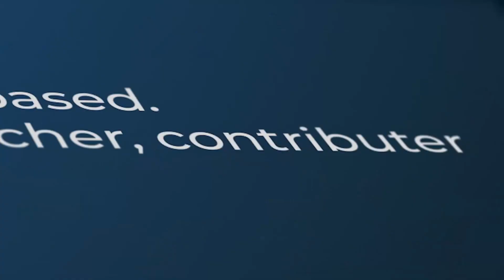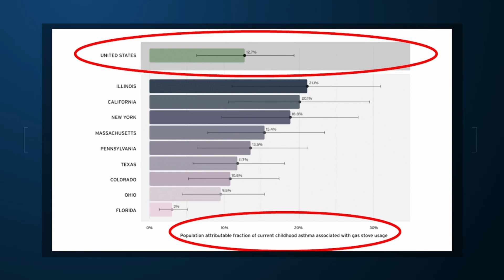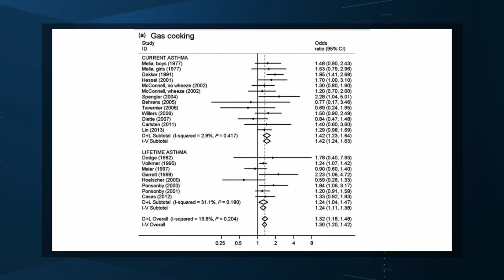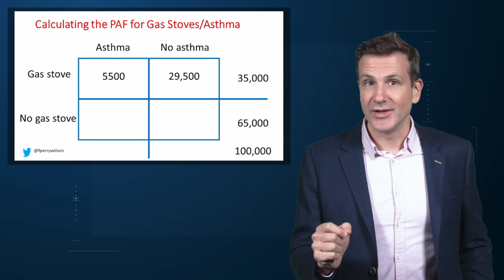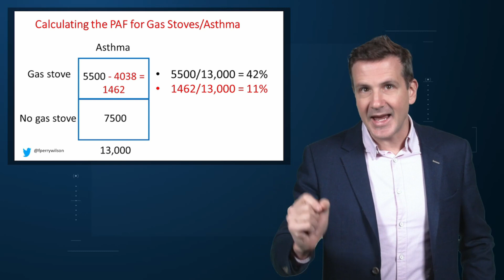The Gas Stove Debate is Based on a Misunderstanding of Statistics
I thought I could stay out of it, I really did. I thought I could be like the green reed, and let all the hot air of the “gas stove” crisis bend me, but not break me, and move on to issues that are far more important.
But then, my editor Adam reached out to me to ask a simple question about the concept of population attributable fraction – a statistical idea that plays into one of my biggest pet peeves of all time – the false implication of causality.
And so now, because I had to face the demon once again, I will bring you with me, into the depths of epidemiology, to understand how a simple word can change the tenor of a national conversation. There will be some math.